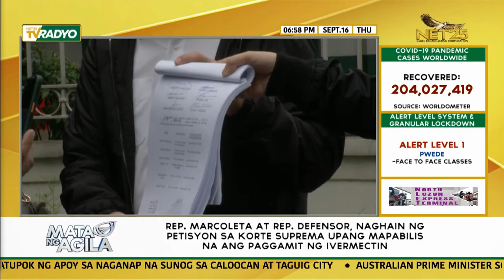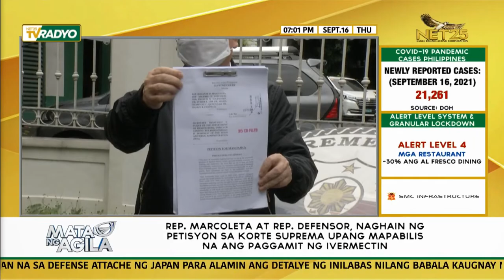Rep. Marcoleta at Rep. Defensor, naghain ng petisyon sa Korte Suprema ukol sa paggamit ng Ivermectin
Patuloy na naninindigan sina Sagip Partylist Representative Rodante Marcoleta at Anak Kalusugan Partylist Representative Mike Defensor na malaki ang magiging papel ng sinasabing gamot sa Covid-19 na Ivermectin para solusyonan ang lumalalang problema ng bansa.